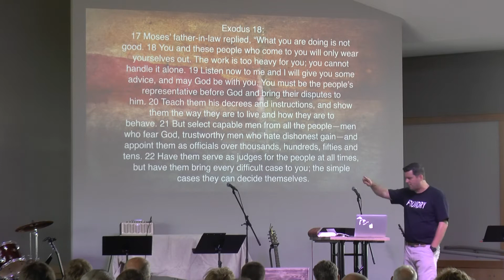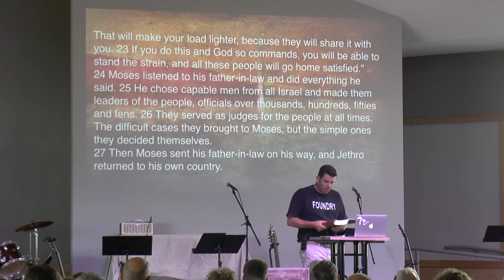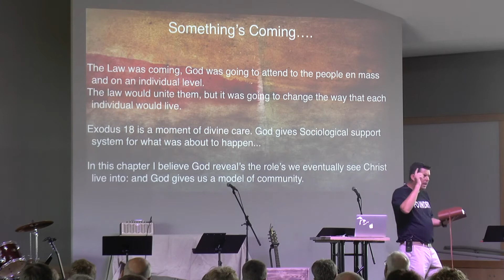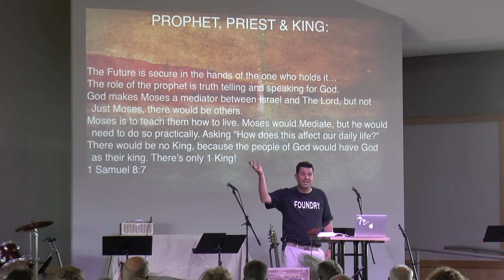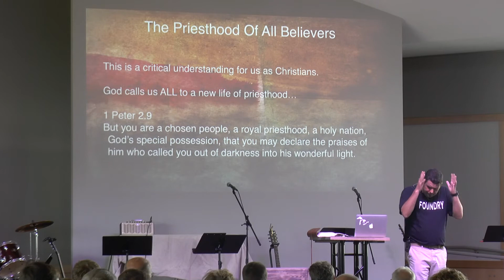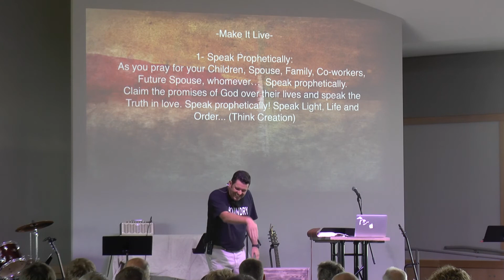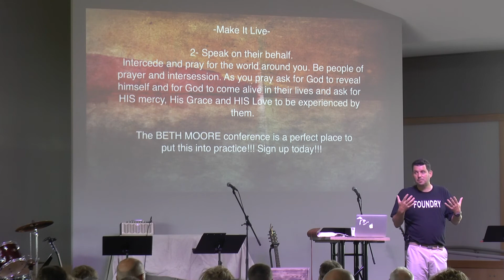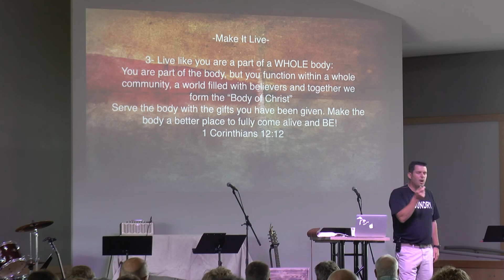Can't Go It Alone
August 7, 2016, The Foundry Church, Eric Folkers